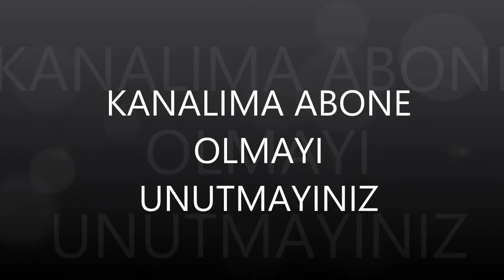KANALIMA ABONE OLMAYI UNUTMAYINIZ